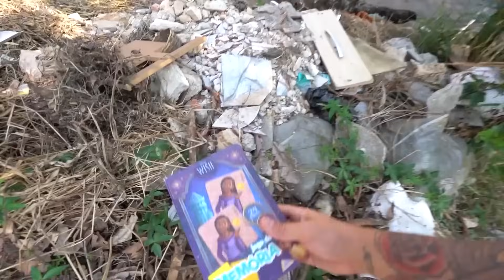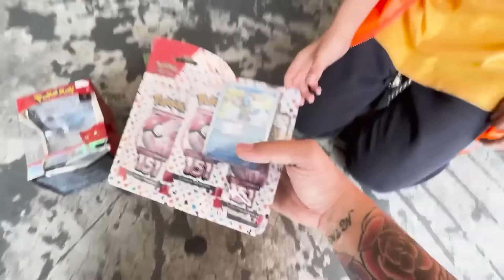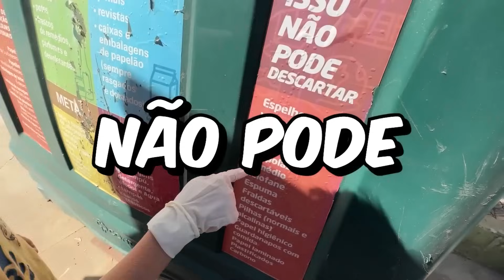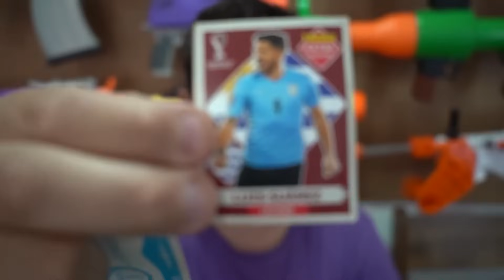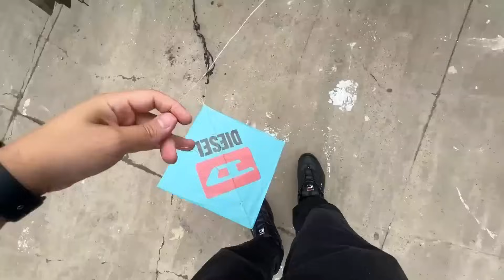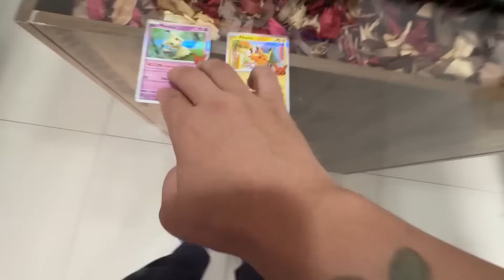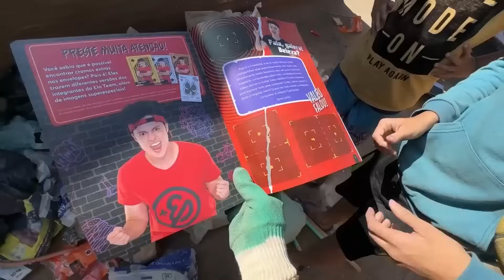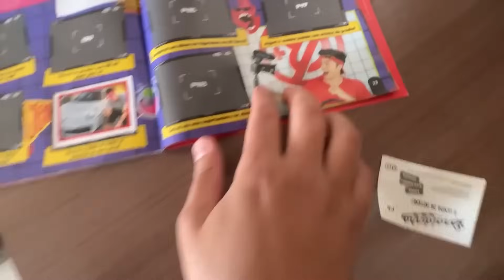ACHAMOS IPHONES NO LIXAO DO CONDOMINIO DE RICO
no video de hoje o lhama roxa e o nikinho vao procurar coisas no lixo, e vao ir atras de coisas novas, o lixo dos estados unidos funciona muito bem
porem o lixo do brasil achamos muitas coisas boas tambem portanto, vamos tentar achar celular, computador tudo oque pudermos

tag unica!